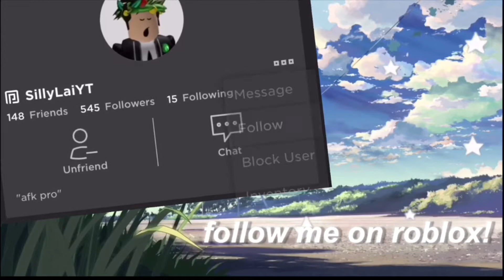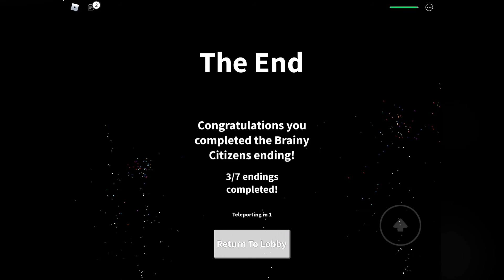Summer Special#1: Roblox Field Trip Z— A secret outbreak in school???? Nathan Ending